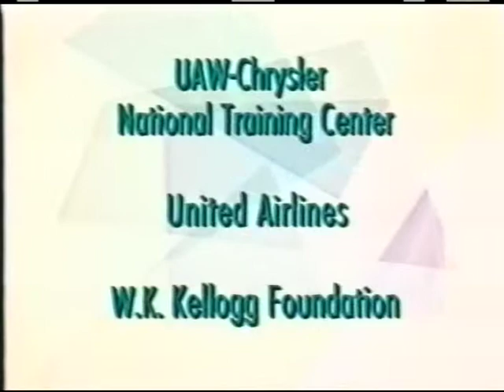Brooklyn, NY / VTS 01 1